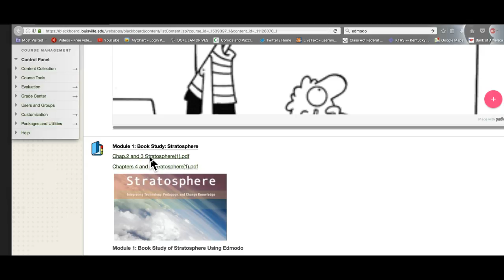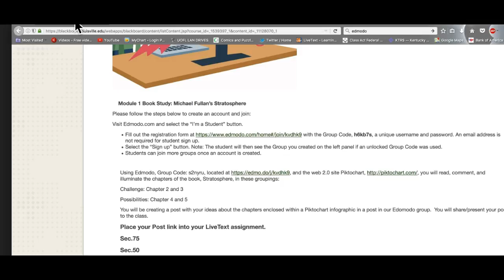Class 2 EDAP585Sp17